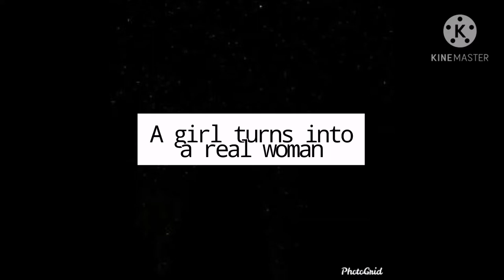HAPPY 18th BIRTHDAY